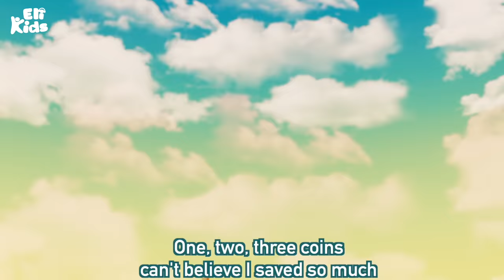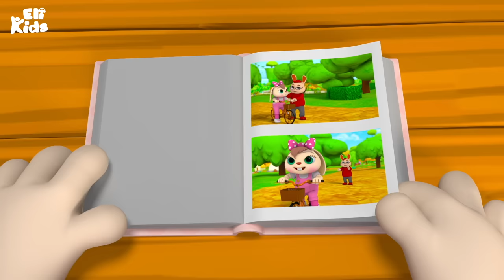10 In The Bed +More | Eli Kids Educational Songs & Nursery Rhymes Compilation